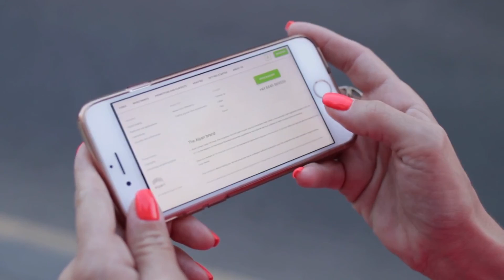Ferroviária aplica goleada história diante do Botafogo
Jogando na noite desta segunda-feira, a Ferroviária não teve piedade do Botafogo e aplicou uma goleada histórica de 5 a 0, em partida realizada na Fonte Luminosa, pela terceira rodada do Paulistão 2021.